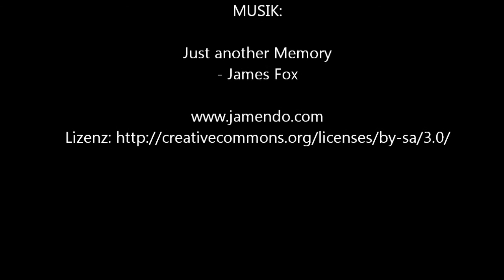Saisoneröffnung mit der Futtertruppe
Dieses Jahr scheint der Winter direkt in den Sommer überzugehen. Was solls. Wir haben die schönen Tage an diesem Wochenende im April 2013 genutzt, um endlich mal wieder gemeinsam die Straßen des Schwarzwaldes zu erkunden. Der Spaß war verbunden mit der Erkenntnis: Alle Straßen sind noch da. ^_^